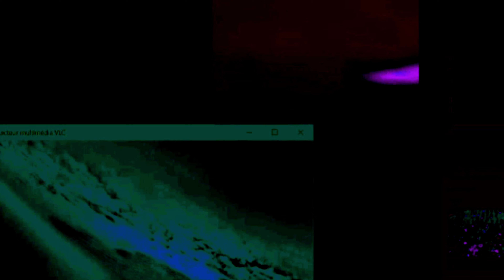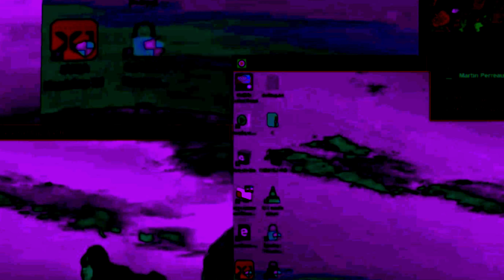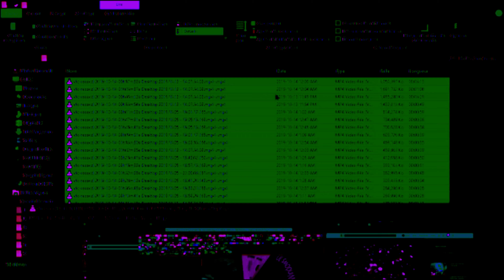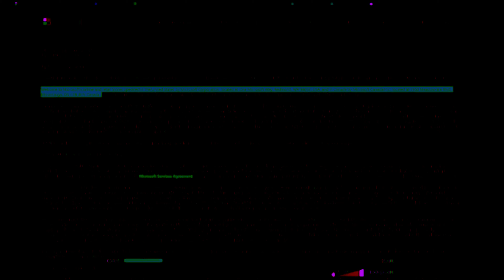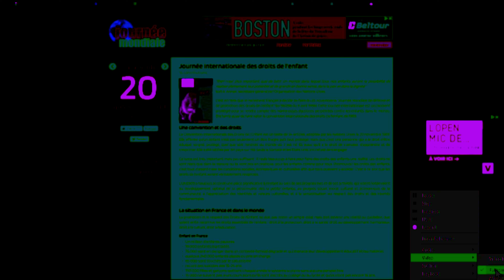Tintin International 2020 UHD WoW.Marty Ajouter un titre CONCOURS DE Sous-Titres.